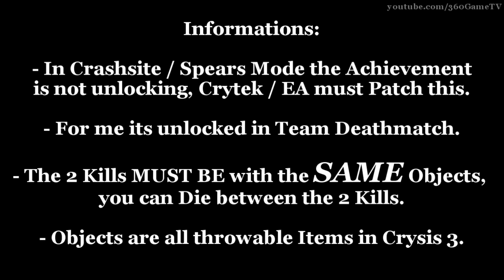Crysis 3 - Odd Job - Komischer Job - Komischer- Multiplayer Achievement - Trophy - Guide - HD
Hier seht ihr den Erfolg "Komischer Job" ("Odd Job") aus dem Spiel Crysis 3.

Der Erfolg ist denkbar einfach, benutzt irgendein Objekt wie eine Laterne, Stange, Rohr um damit einen Gegner zu töten, nehmt dann GENAU dieses Objekt wieder auf und tötet einen 2. Gegner auf die selbe Art.

Ihr dürft zwischen den Kills sterben.

Wichtig ist auch, im Modus Absturzstelle / Speere geht der Erfolg nicht! Ist vermutlich ein Bug der gepatcht werden muss, macht den Erfolg in Team Deathmatch, dort geht er ohne Probleme.

Erfolg / Trophäe:

Komischer Job
Erziele zwei Kills mit einem einzigen Wurfobjekt im selben Spiel (nur öffentliches Spiel)

Achievement / Tropy:

Odd Job
Get two kills with one throw-able object in the same match (Public Match only)